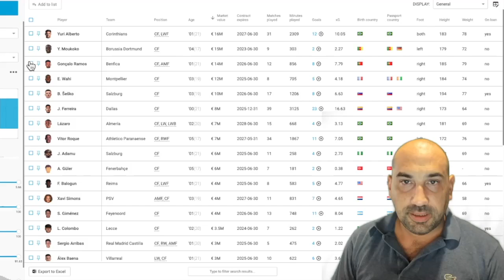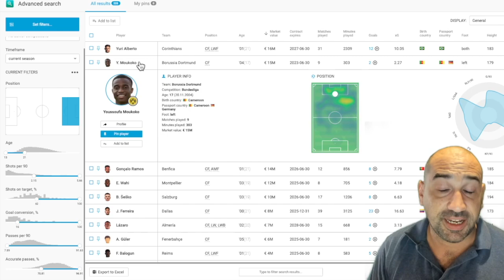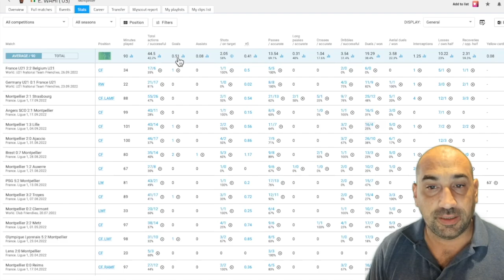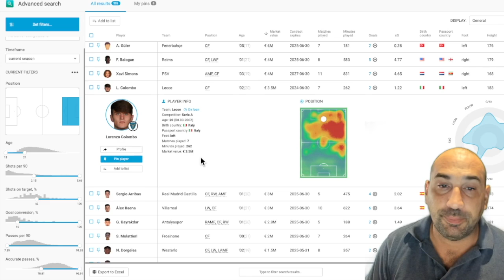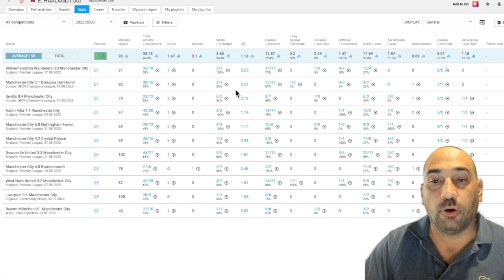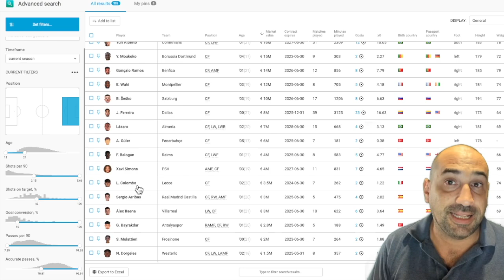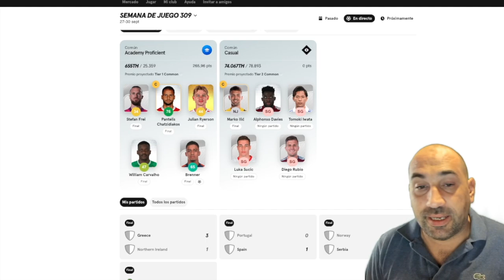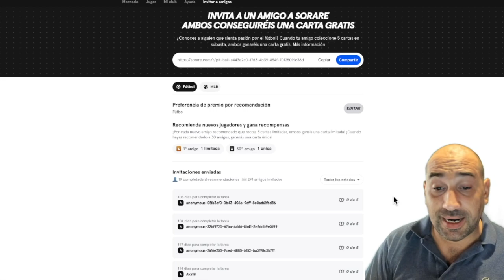Il FUTURO attaccante del MILAN? La lista dei migliori under 21 (Secondo me, Wyscout e l'influenza🤒)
Benjamin Sesko era il sogno, Wahi potrebbe essere una opzione? e Lorenzo Colombo?